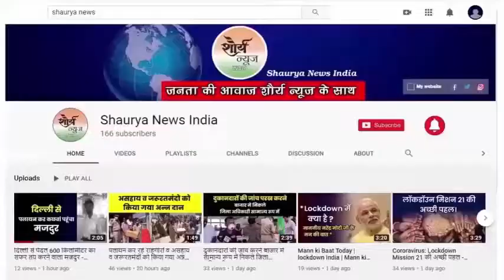मैनपुरी में भारत बंद का दिखा असर ,आधे से ज्यादा मार्केट था बंद। llShaurya news india